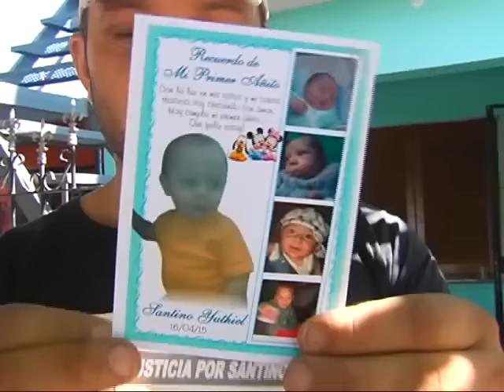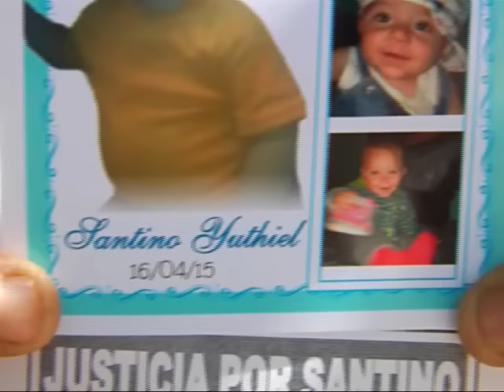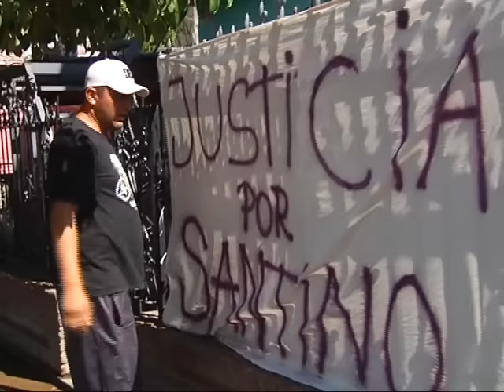Marcha en reclamo de justicia por la muerte de Santino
Familiares deslizan sospechas sobre la Policía. Autoridades apuntan a una venganza. Hay dos menores detenidos.